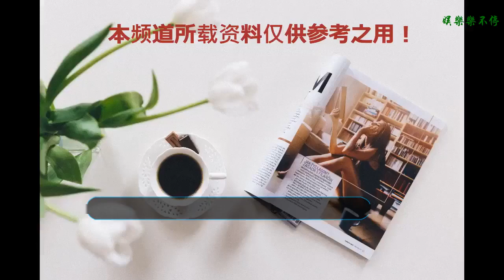52歲的周海媚至今未婚，自爆不結婚的原因，讓人既心疼又無奈！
周海媚為什么不結婚呢？實際上周海媚對待感情一事已經看開，她曾經有過數段戀情，并且還跟呂良偉有過一段婚姻，但最終都不是好結果。
    周海媚在TVB的時候，曾經演過無數經典的TVB電視劇，她的顏值、她的演技備受觀眾喜歡，事業也進入了巔峰狀態。同時，周海媚也遇到了自己喜愛的人——呂良偉，可以說呂良偉與周海媚10年戀愛是無人不知的，最終兩人長跑的愛情收獲愛情果實，周海媚與呂良偉結婚了，不過結婚后卻竟然又分手了，10年多的感情以此收場。
    大男人主義的呂良偉希望周海媚婚后能當一個溫柔賢淑的家庭主婦，照顧好公婆。
    而當時僅僅二十歲的周海媚，從小都被父母捧在手心里面，不會照顧別人，也不愿意因為婚姻放棄自己的前程，夫妻爭執愈演愈烈，之后，二人分手，并分道揚鑣。
    后來周海媚2003年為了小7歲的建筑師男友，放棄香港事業移居北京，昨晚她在臺灣出席活動，卻自曝已分手，今后的戀愛也隨遇而安，還自嘲如今只有狗狗自己。
    周海媚曾在節目上談及與小7歲的男友的戀情，自曝是一見鐘情，當時男友將寫上自己名字的紙巾遞給她，令她覺得這個男人好特別，第一次牽手時，周海媚還有觸電的感覺，十分浪漫。雖然這段感情經歷了十幾年，她沒想過結婚，也不想影響對方工作，所以很低調，但如今卻傳出分手。
    談及分手原因，周海媚主動回應是她提出分手的。兩人分手原因是在結婚問題上難以達成共識，周海媚對記者說：我不想結婚，也不想耽誤他的婚姻，所以我們選擇分手。對待感情認真灑脫，溫柔的面龐下藏著一顆俠女心。
    不是不相信愛情，只是不想結婚。
    在生活中，周海媚是比較強勢的女人，她不喜歡家庭主婦的生活，也不愿意被婚姻捆綁。
    她也喜歡小孩，無奈天生血小板低，生子就會大出血，有生命的威脅，生兒育女只能成為一輩子的遺憾。
    想必，找到一個能接受她的不婚主義和不能生育后代的人，真的太難了。